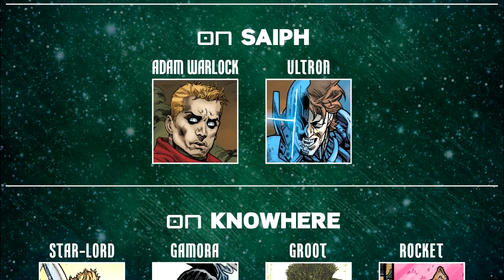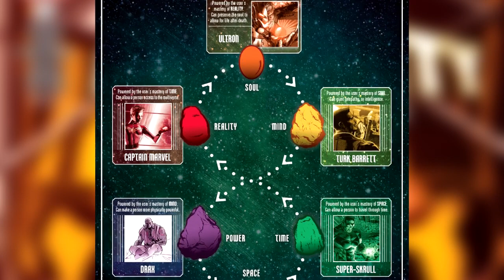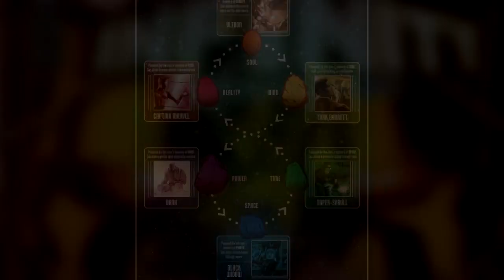GALACTUS, SILVER SURFER y ADAM WARLOCK vs ULTRON - PYM - INFINITY Countdown #04 - Parte 4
INFINITY WAR 2 - Galactus el devorador de mundos ha regresado - La Nueva Guerra por las Piedras del Infinito -INFINITY Countdown #4 - comic narrado

Los Guardianes y los Nova Corps sufrieron grandes pérdidas protegiendo la Piedra del poder, escapando de la muerte solo por el descubrimiento de la verdadera naturaleza de la Piedra- ¡Es controlada por la mente de aquel que sea su portadora!

Mientras tanto, Adam Warlock ha localizado a Ultrón, quien se prepara para lanzar un cohete que infectaría el universo y lo recosntruiría a su imagen. Silver Surfer, esperando poder evitarlo, fue en busca del dador de vida- Galactus, quien ha dejado de consumir vidas y ha jurado expandirse- y le preguntó si podía destruir un planeta… ¡Para salvar la Galaxia!
¿Pero cuál será su respuesta?